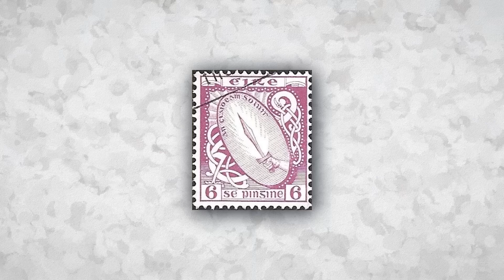Oda Reveals the Next Straw Hat That No One Saw Coming!